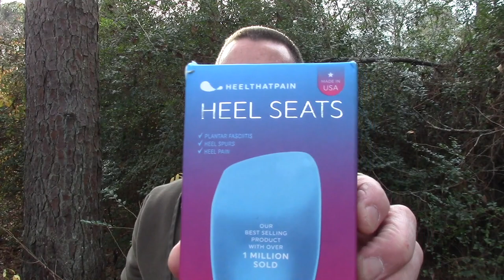How Maxpedition Got Started - SHOT 2019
I had the chance at SHOT Show this year to get a little personal with Maxpedition founder and President Tim Tang. We talked about how he started Maxpedition and what's in store for the future.

Please consider supporting this channel by using this link for all your Amazon shopping

You can get a free audio book and free 30 day trial of Audible

Be Prepared